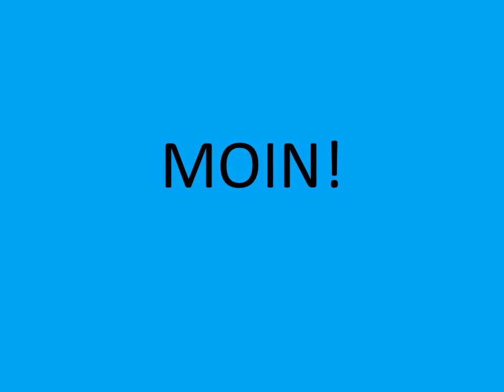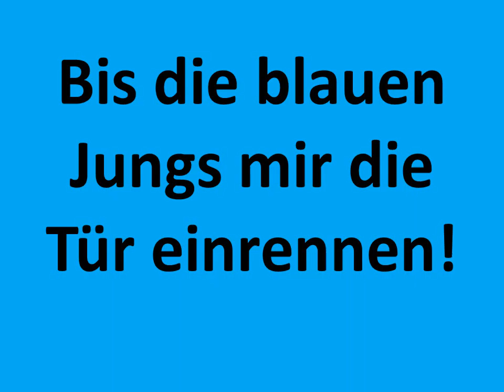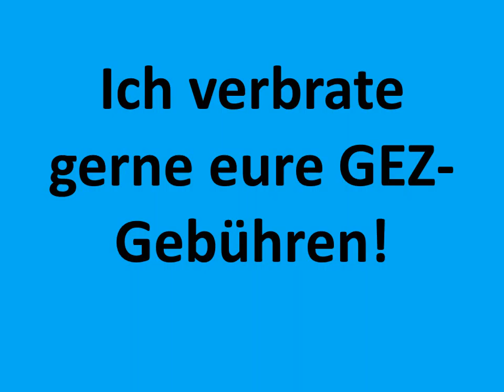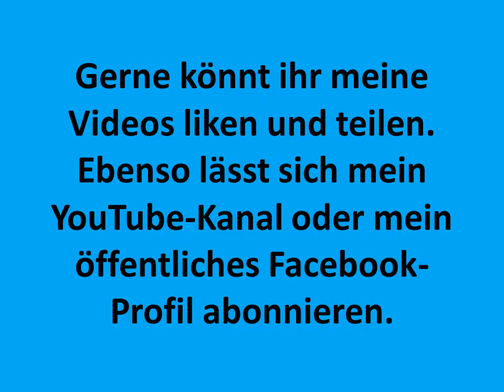Carsten Todt - Er ist (ein) AC/DC-Fan - Where you are now - Hans Atom